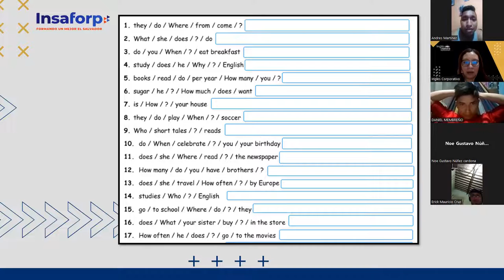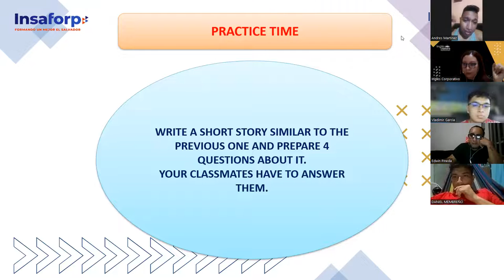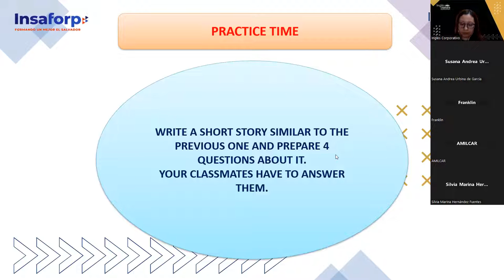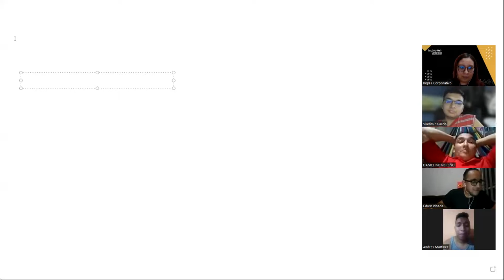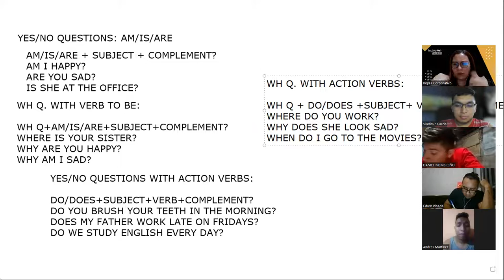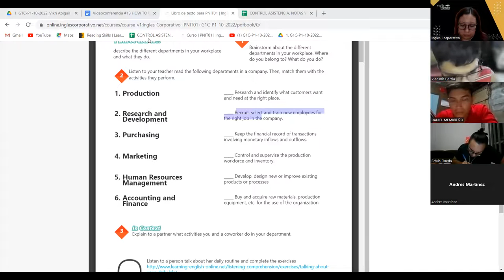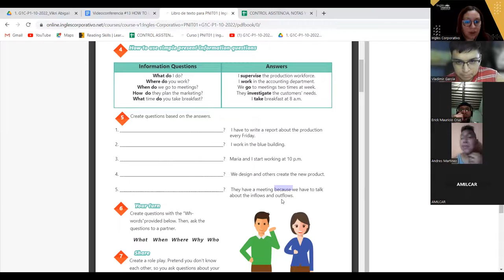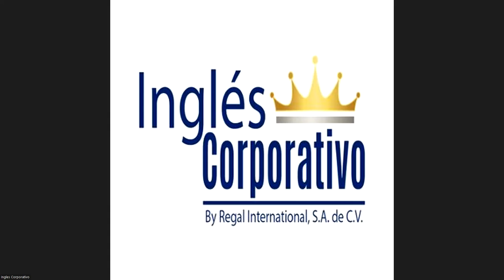Inglés Corporativo-18-11-2022 - how to use questions with what time part 2